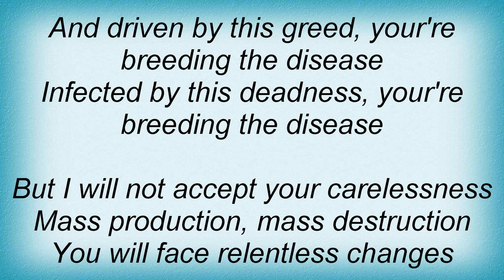Heaven Shall Burn - The Disease Lyrics